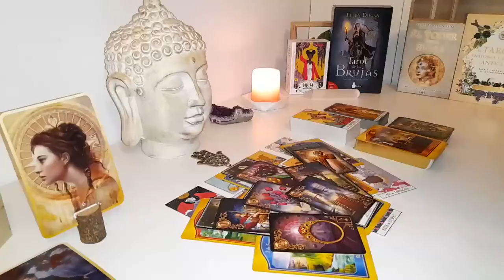SAGITTARIUS - “IT’S COMING! The Biggest Win Of Your Life!” Tarot Reading 🔥🔥 SAGITTARIUS 🤯 JUNE 2024